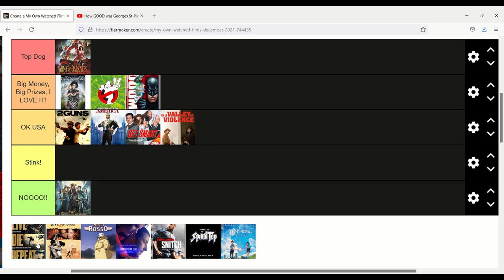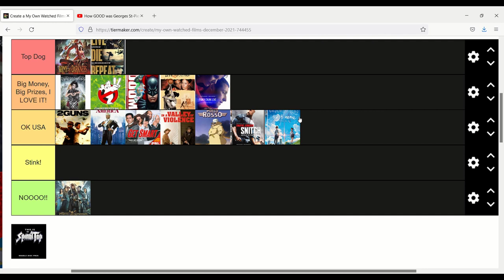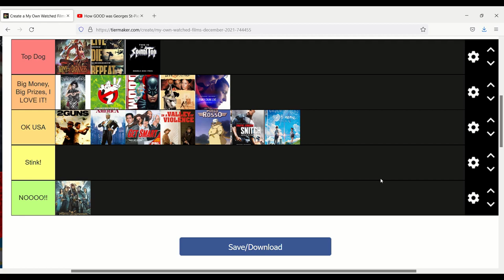Sushi's December 2021 Watched Films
The final month and batch of movies for 2021. Have you seen them all?